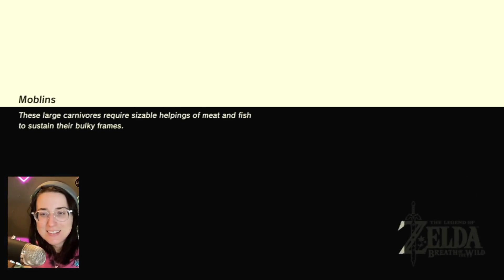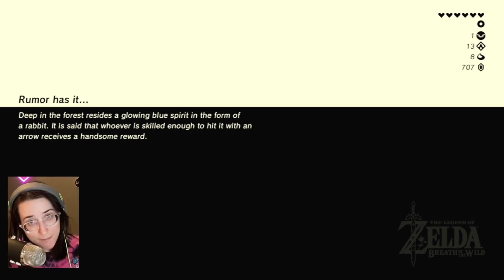ASMR Breath of the Wild Gameplay | Bitty ASMR (Pt. 9)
owee guardians hurt me oo ahh ouch ouchie ow

Thank you so much for joining me! I occasionally post videos on Thursdays. ✨

The goal for my channel is to keep things simple, organic, and focused on triggers, because those are my favorite types of ASMR videos. I am a big fan of gentle tapping and scratching, so those are the style of my most frequent uploads, but I make other types of trigger videos as well. I am also more than happy to hear your suggestions, so please don't hesitate to comment and let me know if there are any types of videos or triggers you would like to see from me.

PS, your "likes" help me out a LOT! 😊

*I am not taking video commissions at this time!

filmed with iphone 13 pro max and blue yeti pro / 3dio free space

ASMR stands for "autonomous sensory meridian response," and is defined by wikipedia as a "tingling sensation that typically begins on the scalp and moves down the back of the neck and upper spine." ASMR can be triggered by audio or visual stimuli. everyone is different: some people get ASMR from certain sounds but not others, and also not everyone experiences ASMR! but even if you don't get that "tingling sensation" it can still be helpful to relax you or help you fall asleep.

here is a link to a playlist with a lot of trigger tests to see what triggers your ASMR.